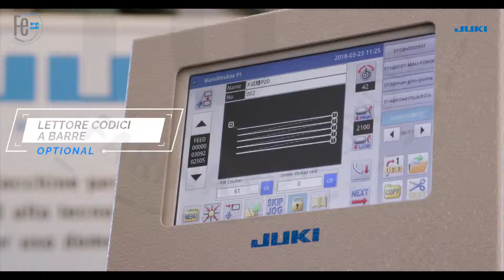JUKI PS700S-ZZ automat szwalniczy część 2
JUKI PS700S-ZZ automat szwalniczy z bardzo dużym obszarem szycia